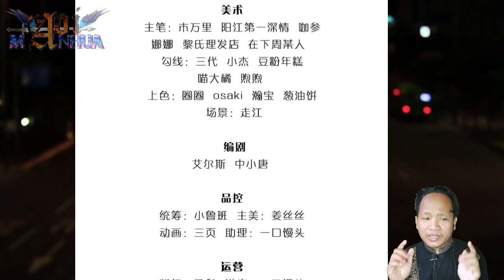[New Manhua] Traveling To The Battlefield ™ I Can Hit Infinitely Chapter 01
COPYRIGHT / LICENSING